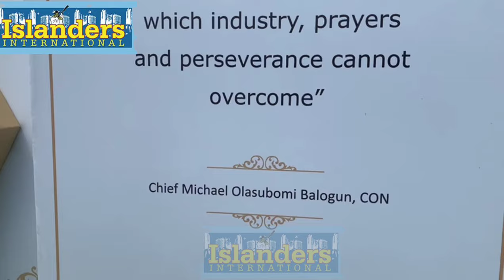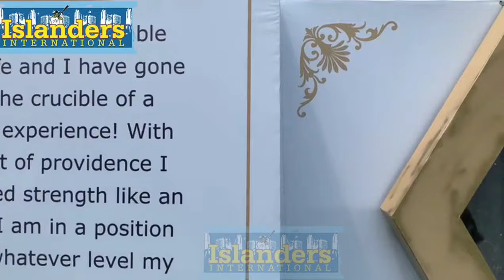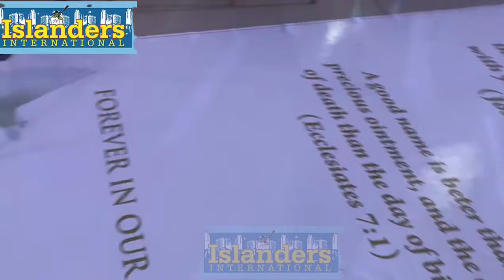BILLIONAIRES, BUSINESS GURUS, OTHERS TURN OUT FOR LATE BALOGUN SUBOMI BALOGUN'S NIGHT OF TRIBUTES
BILLIONAIRES, MILLIONAIRES, BUSINESS GURUS, CAPTAINS OF INDUSTRIES TURN OUT FOR LATE OTUNBA SUBOMI BALOGUN'S NIGHT OF TRIBUTES IN LAGOS